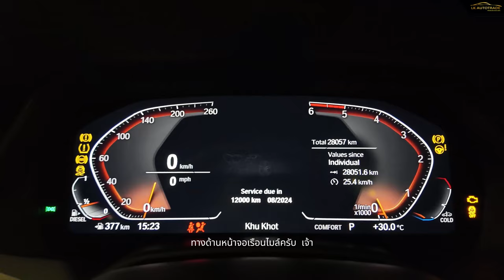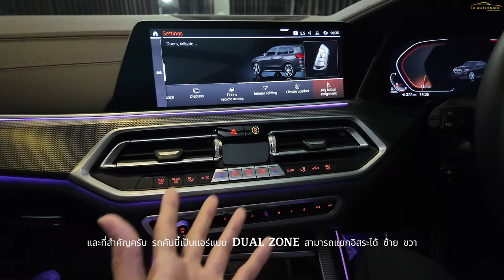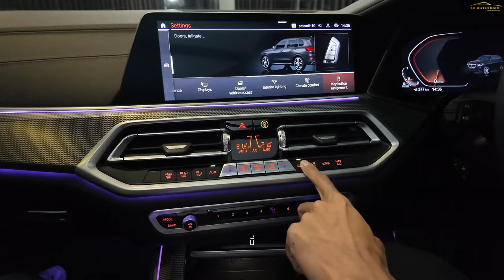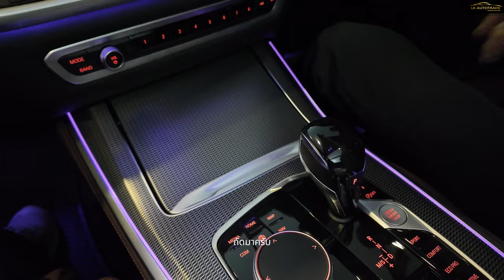BMW X5 3.0 xDrive30d M Sport SUV Options จัดเต็มสำหรับคันนี้ ‼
Options จัดเต็มสำหรับคันนี้  ‼  BMW X5 3.0 xDrive30d M Sport SUV 2022 เครื่องยนต์ดีเซลที่ทุกคนตามหาเยอะมาก เลขไมล์ 2x,xxx km เท่านั้น "ผ่านการใช้งานมาน้อยที่สุดในตลาดตอนนี้" ‼
📍รถสวยเดิมพร้อมใช้งาน เจ้าของเก่าดูแลดีมาก !
📍BSI+Warranty ดูแลถึงปลายปี 2567 (สามารถซื้อBSIต่อได้จากBMW THAILAND)
📍เครดิตดี จัดไฟแนนซ์ได้เต็ม
✅รถศูนย์ BMW Thailand
✅สีดำ Black Sapphire
✅เครื่องยนต์ดีเซล 6 สูบ 3.0 ลิตร
✅กำลังสูงสุด 265 แรงม้า 620 นิวตันเมตร
✅จับคู่กับเกียร์อัตโนมัติ 8 จังหวะ
✅ขับเคลื่อน 4 ล้อ xDrive
✅ช่วงล่าง Adaptive M
นัดหมายดูรถคันจริงได้ที่ LK AUTOTRADE
📌อย่าเพิ่งตัดสินใจซื้อ ถ้ายังไม่มาดูรถที่ LK Autotrade
📌มีบริการรถสไลด์ถึงที่ ทั่วประเทศ
📌บริการไฟแนนซ์ถึงที่ ทั่วประเทศ อนุมัติไว้ รวดเร็ว ทันใจ แน่นอน
📷Open : Mon - Sat [ 09.00-18:00 น.